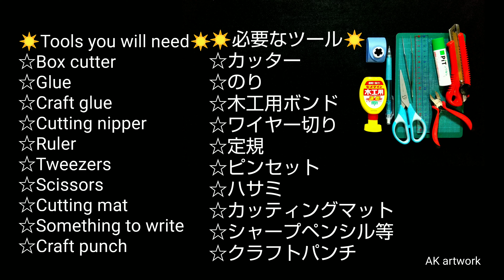【折り紙お正月飾り】 / 折り紙お正月 / 折り紙和風 / おりがみ正月 / Japanesedecoration / Japaneseorigami / orientalorigami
I'm sharing how to make Japanese origami New year's decorations !!

⚠️This is a work designed by AK artwork.

l hold the copyright.

Please do not publish any tutorials
 in your videos and in your website copied my videos and rerecorded based on my videos.⚠️

many thanks !!

私のチャンネルにいらしていただきありがとうございます。

折り紙で作るお正月飾りの作り方をシェアいたします。

作品を気に入っていただけましたら

お願いがございます。

こちらの作品は

⚠️AK artwork オリジナルデザインです。

⚠️🈲メルカリ・ミンネ・クリーマ
などの販売サイトでの販売は
お止めくださいますようお願いいたします。

⚠️🈲折り方の行程を真似されて
再収録、再編し
Youtubeやブログなどで
公開することはお止めくださいますようお願いいたします。

⚠️🈲この動画をコピーをして
ご自分の動画として
公開されませんようお願いいたします。

⭕個人でのご使用、福祉施設、高齢者施設
学校などではご自由にお使いくださいませ。

⭕AK artworkの動画を
ご紹介していただきました
皆様には大変感謝しております。

動画をご覧いただき大変ありがとうございます。

☀Origami papers you will need☀

☆Origami paper 2 sheets
      15cm×15cm
☆Origami paper 4 sheets
      7.5cm×7.5cm

☀必要な折り紙☀

☆折り紙 2枚  15cm×15cm
☆折り紙 4枚  7.5cm×7.5cm

☆Wire No,30 about 35cm
☆Japanese paper string 90cm

☀必要な材料☀

☆フラワーワイヤー No,30
☆水引  90cm

☆Box cutter
☆Glue
☆Craft glue
☆Cutting nipper
☆Ruler
☆Tweezers
☆Scissors
☆Cutting mat
☆Something to write
☆Craft punch

☀必要なツール☀
☆カッター
☆のり
☆木工用ボンド
☆ワイヤー切り
☆定規
☆ピンセット
☆ハサミ
☆カッティングマット
☆シャープペンシル等
☆クラフトパンチ

BGM

サイト  甘茶の音楽工房さん（Music Atelier Amacha）